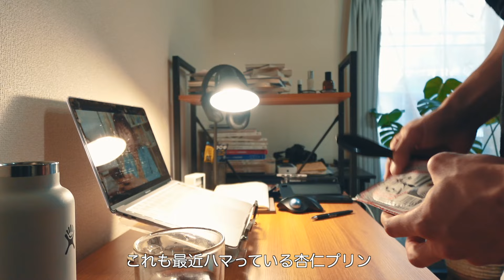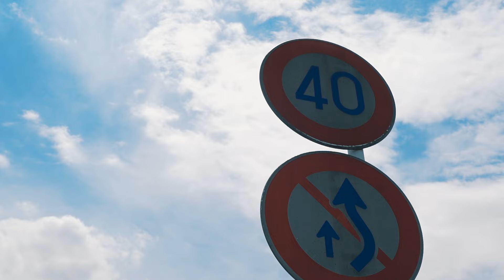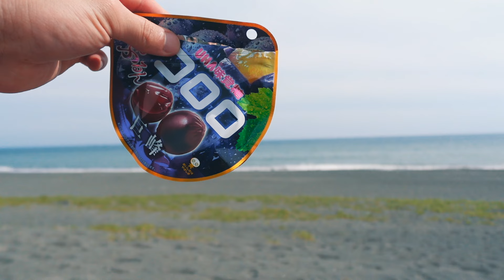Living Alone in Tokyo | Productive Daily Life in Japan, studying, workout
For subtitles, please use the CC button in the video settings📚
living alone in Tokyo, study vlog, productive days, studying, workout...